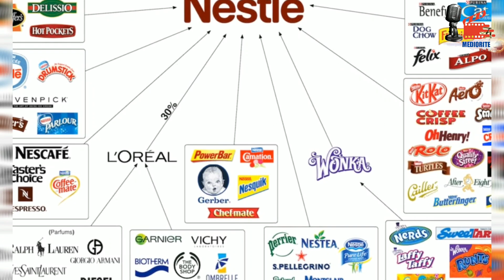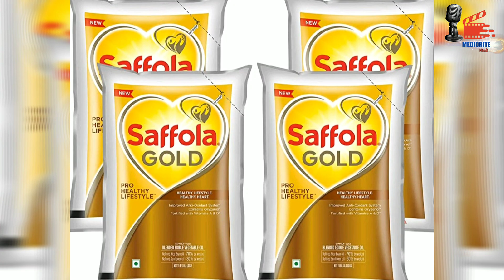Top FMCG Companies In India|Vocal For Local|EP:-4|Atmanirbhar Bharat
This video is based on the topic too FMCG companies in India which give tough fight to the foreign FMCG COMPANIES.